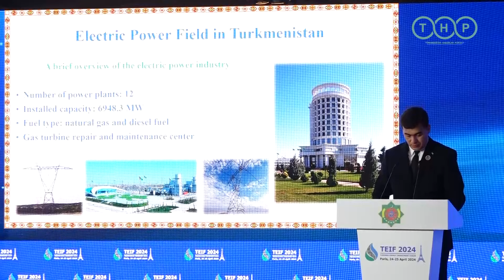Завершение Международного Форума TEIF2024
Завершился Международный форум по привлечению иностранных инвестиций в нефтегазовый сектор Туркменистана, который проходил в Париже, Франция. Это значимое мероприятие собрало руководителей и экспертов ведущих международных организаций, компаний и институтов, чтобы обсудить перспективы сотрудничества в этой ключевой отрасли.

На форуме были представлены отчеты о состоянии и развитии нефтегазовой индустрии Туркменистана, а также обсуждены важные темы, такие как роль страны в глобальной энергетике, перспективы использования возобновляемых источников энергии и меры по сокращению выбросов метана. Были также освещены важные проекты, в том числе строительство газопровода «Туркменистан-Афганистан-Пакистан-Индия» и освоение новых месторождений.

Участники форума активно обменивались идеями и опытом, обсуждая пути развития взаимовыгодного сотрудничества и возможности привлечения инвестиций в различные проекты. Это мероприятие имело большое значение для расширения партнерских связей и обмена информацией о потенциальных инвестиционных возможностях в различных секторах экономики Туркменистана.

Более 160 двусторонних встреч, состоявшихся в рамках форума, подчеркнули готовность к дальнейшему развитию сотрудничества в различных областях, что создает благоприятные условия для будущих инвестиций и проектов в Туркменистане.

Завершение форума было отмечено дружественным жестом со стороны делегации Азербайджана, которая вручила ковер Туркменистану в знак уважения и дружбы. Этот символический подарок, изображающий скакунов обеих стран, стал ярким свидетельством укрепления связей между ними. В преддверии празднования дня Ахалтекинского скакуна подарок стал символом уважения и почтения Азербайджанской стороны Туркменским скакунам.

Форум проходил два дня и был признан успешным по всем параметрам.